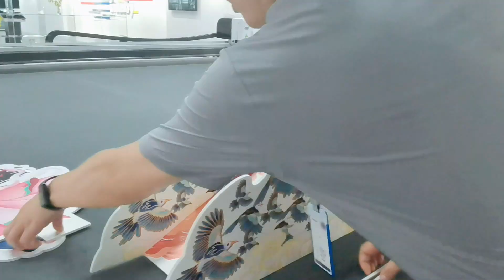JWEI Digital Cutter - Creating the Bridge of Magpies with KT Board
Discover how to craft the Bridge of Magpies using KT board with JWEI’s automated cutting machines, just in time for the Double Seventh Festival, also known as Chinese Valentine's Day.

Learn about the intricate process and creative possibilities enabled by JWEI’s advanced technology.